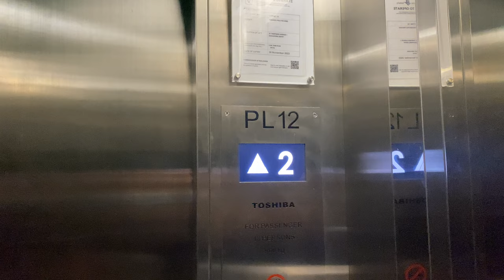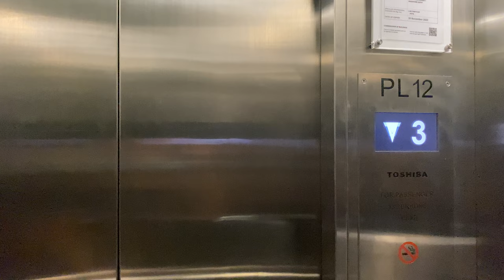TOSHIBA ELCOSMO-III MR @ TEMASEK POLYTECHNIC (LIFTS 11 THROUGH 18)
Identical to lifts 1 to 4. Oh boy, so many identical lifts, I just only film one sample out of literally 8!

Literally next-to-everything is replaced, to the point that this is a brand new lift.